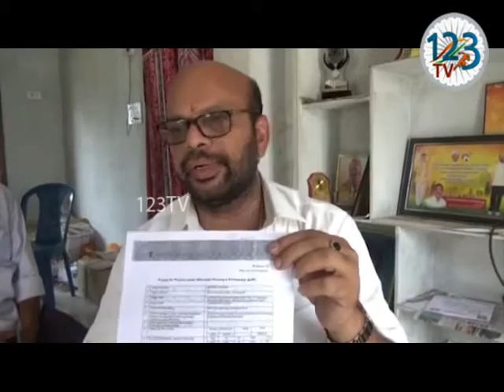పిఠాపురం తెలుగుదేశం పార్టీ కార్యాలయంలో మాజీ ఎమ్మెల్యే ఎస్ వి ఎస్ ఎన్ వర్మ మీడియా సమావేశం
తన హయాంలో సుమారు 500 కోట్ల నిధులతో పిఠాపురం పట్నానికి సుమరు4 000  అపార్ట్మెంట్స్, గొల్లప్రోలు నగరపంచాయతీ కి 3000వెలు అపార్ట్మెంట్స్ మంజూరు చేయడం జరిగిందని అవినీతికి తావు లేకుండా నిరుపేదలకు అందే విధంగా చూడాలని అధికారులను పిఠాపురం తాజా మాజీ ఎమ్మెల్యే ఎస్ వి ఎస్ ఎన్ వర్మ కోరారు. పిఠాపురం తెలుగుదేశం పార్టీ కార్యాలయంలో  వర్మ మీడియా సమావేశం ఏర్పాటు చేశారు .  అపార్ట్ మెంట్లు మంజూరు విషయంలో నిరుపేదలకు న్యాయం జరగకపోతే ఉద్యమిస్తానని  హెచ్చరించారు..